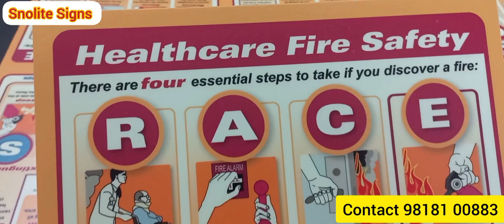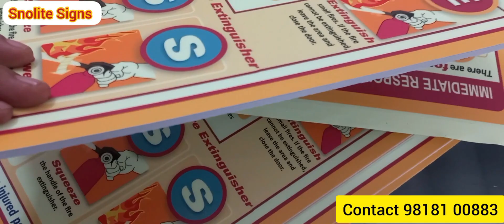FIRE RACE PASS SIGN FOR medical institution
Vivek Gupta